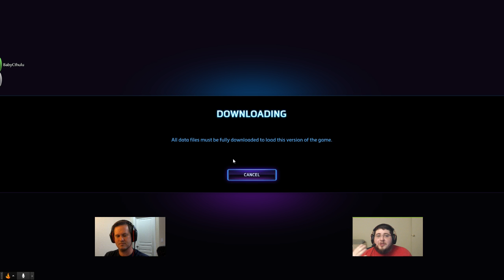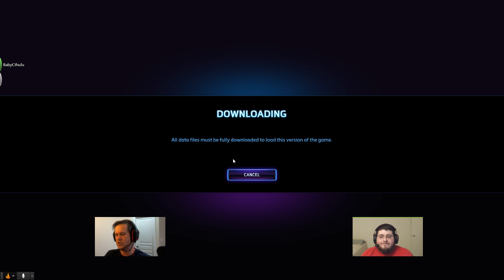The Bronze Age: Episode 11